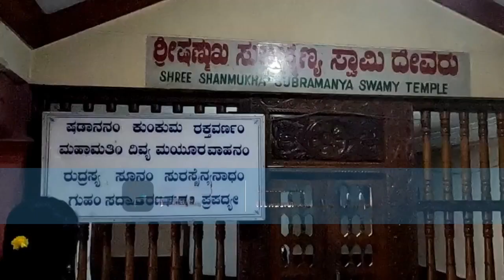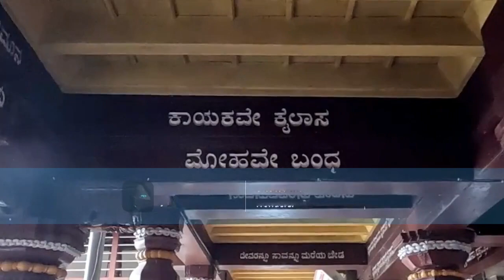KALASA | DAKSHINA KAASHI | KALASHESHWARA TEMPLE | TRAVEL VLOGS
Hello Guys:)

Lord Shiva then grants Agastya a divine vision that would enable him to witness the wedding anywhere in the world. Agastya witnessed the wedding from Kalasa and installed a Shivalinga there. The sanctum and the lings are in the form of a pot or a Kalasa, hence the name Kalasheshwara temple.